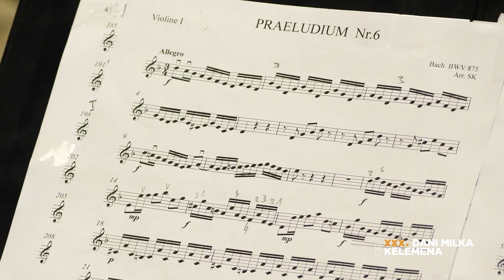Zagrebački solisti zatvorili Dane Milka Kelemena 2024. godine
21. listopada 2024. godine Zagrebački solisti zatvorili festival "Dani Milka Kelemena"